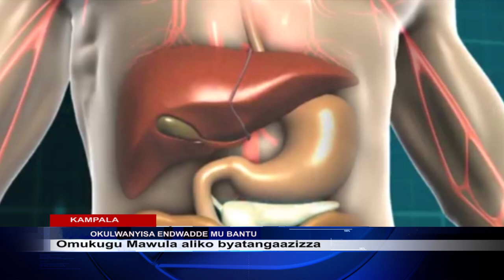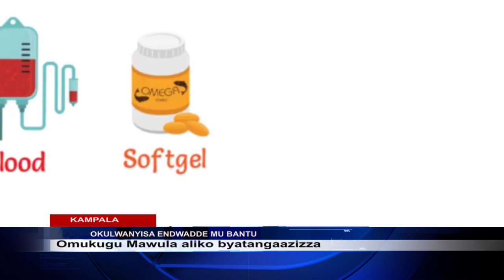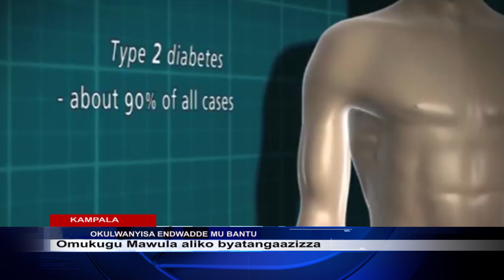OKULWANYISA ENDWADDE MU BANTU